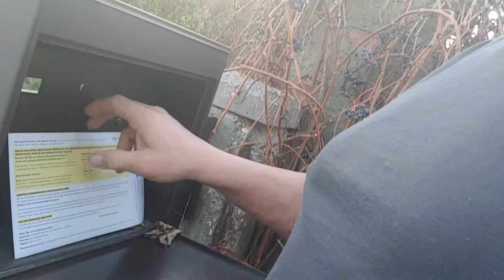Trarie Trara die Post war da ....